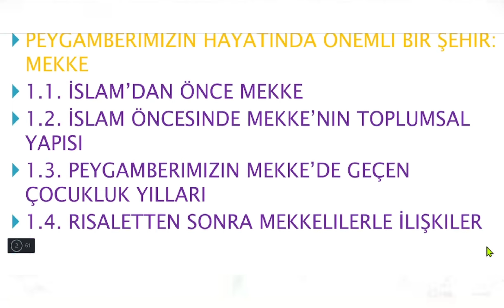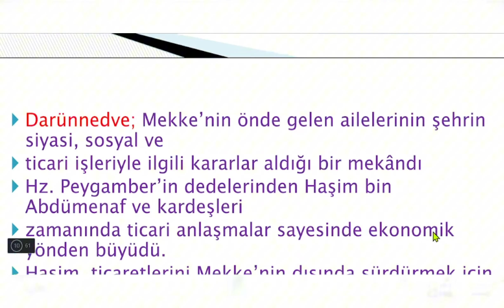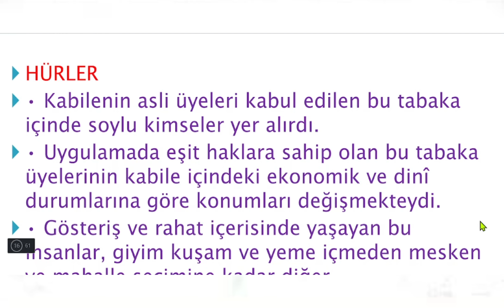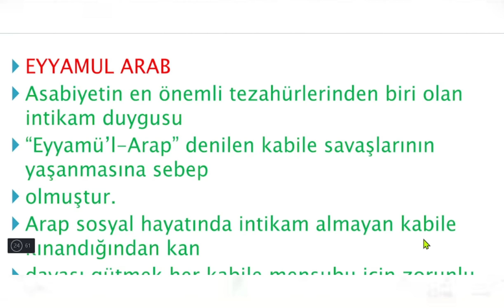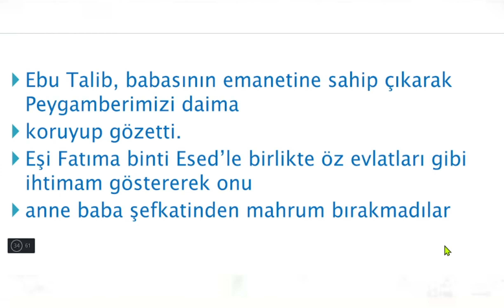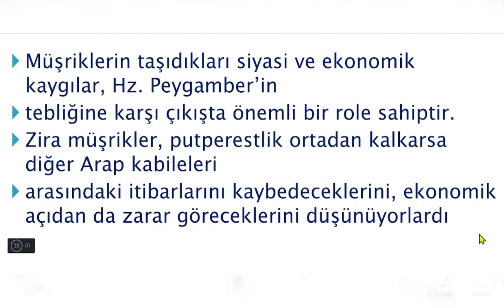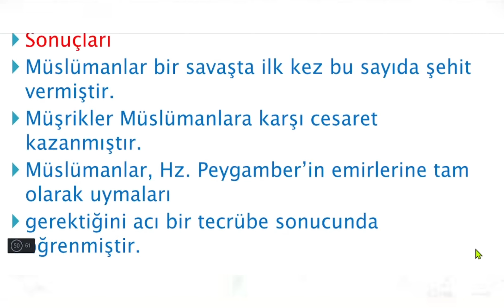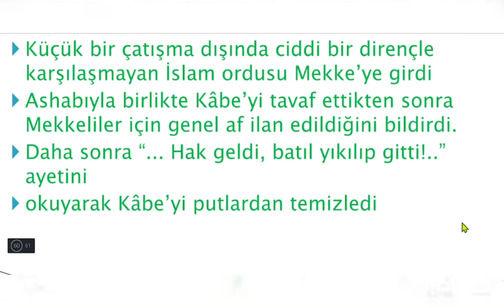9.Sınıf (Yeni) Peygamberimizin Hayatı 1.Ünite PEYGAMBERIMIZIN HAYATINDA ÖNEMLI BIR ŞEHIR: MEKKE